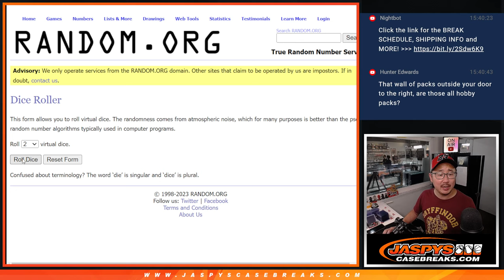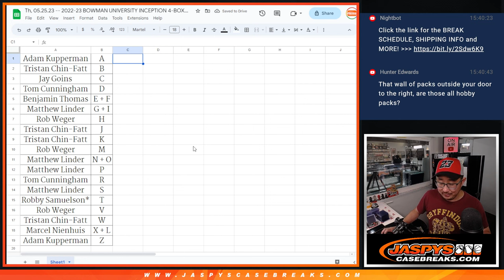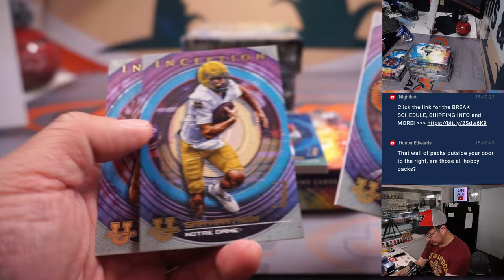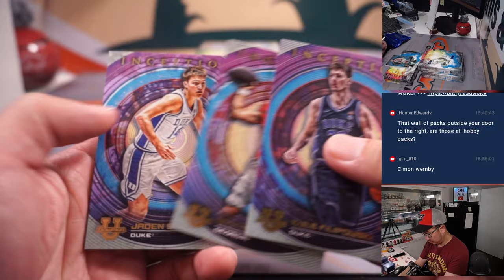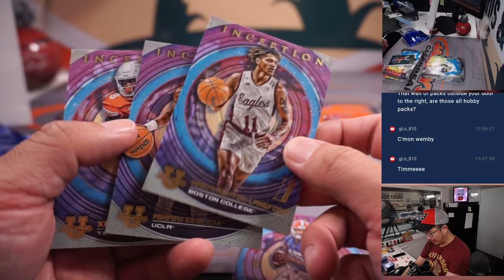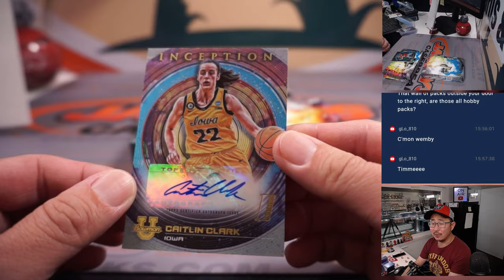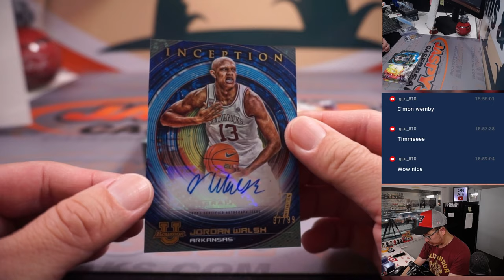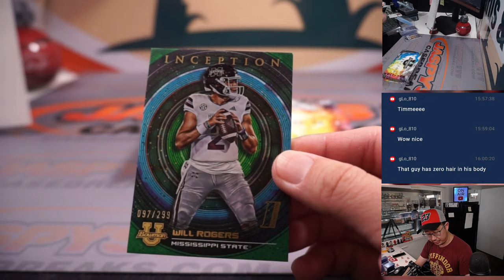Th, 05.25.23 -- 2022-23 BOWMAN UNIVERSITY INCEPTION 4-BOX BREAK #16 *RANDOM FIRST LETTER/FIRST NAME*